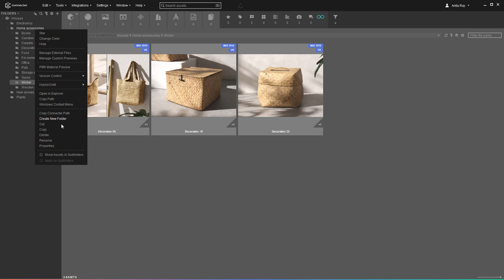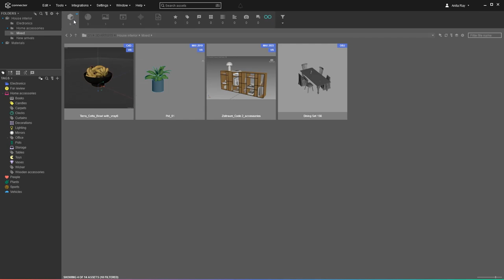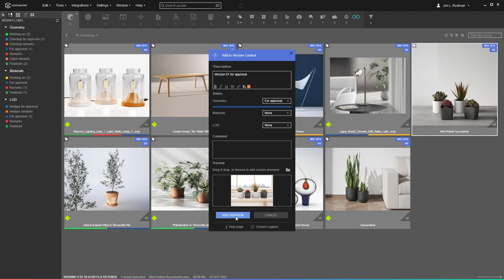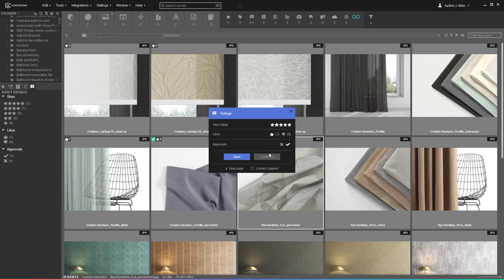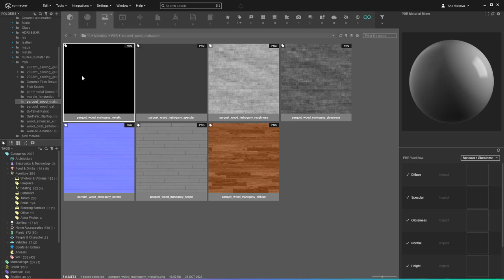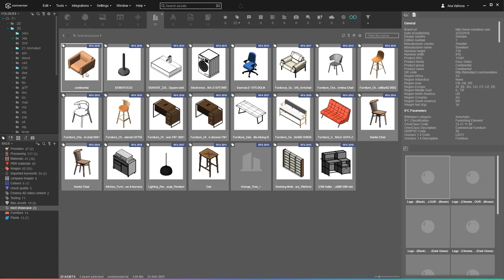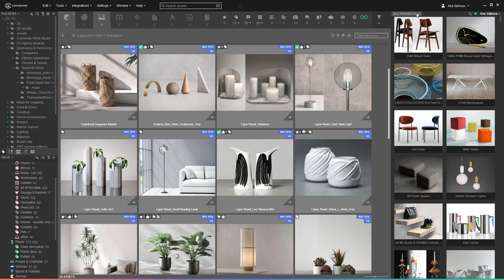Deep dive in Connecter's UI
Connecter's interface may look minimalistic and smooth, but it gives you access to tons of powerful features. Some of them - a bit hidden. Explore it in this long tutorial that covers it all.

00:00 - Intro
00:24 - Folders Panel
00:45 - Assets View
01:18 - Main Filters
01:44 - Productivity Panel
01:54 - Tags Tab
02:35 - Workflows Tab
02:58 - Collections Tab
03:14 - Dynamic Sets Tab
03:37 - Ratings Tab
04:02 - Secondary Filters
04:36 - PBR Material Mixer Panel
04:56 - Previews Panel
05:27 - Details Panel
05:47 - Products Panel
06:11 - Menu Bar
06:57 - Outro

The voiceover is created with Play.HT.